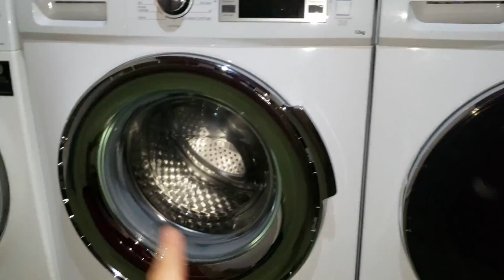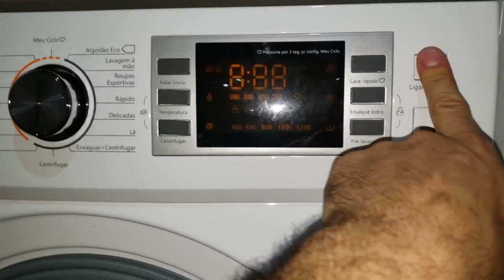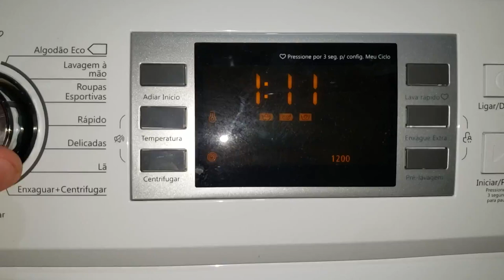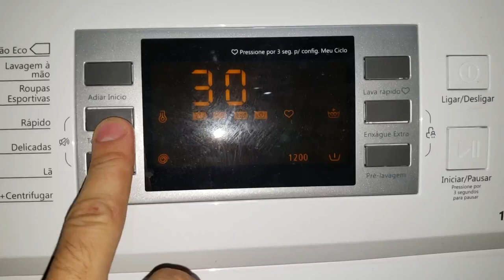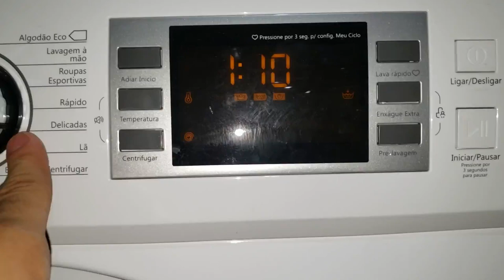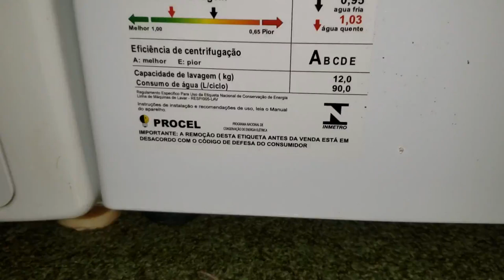Lavadora Philco PLR12B - Apresentação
Apresentação da Lavadora Philco PLR12B
Vídeo apenas mostrando as primeiras impressões sobre a lavadora. aguardem os próximos videos